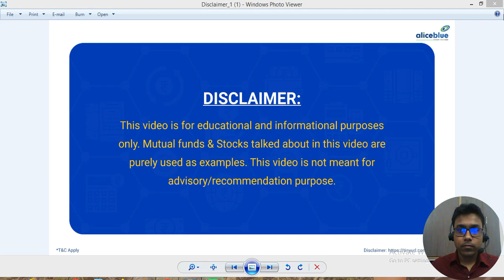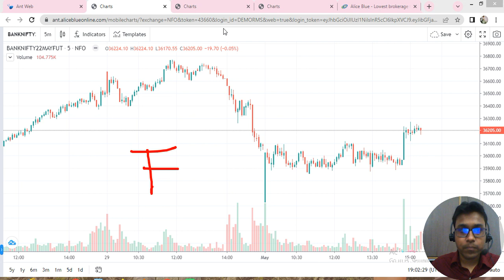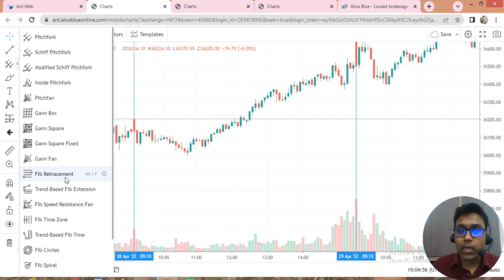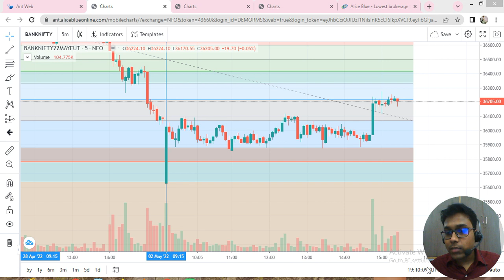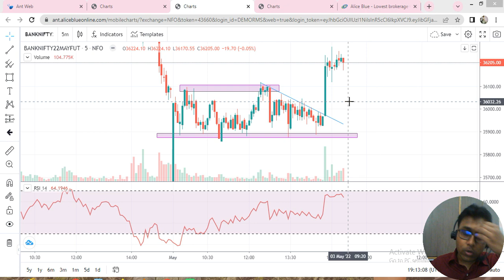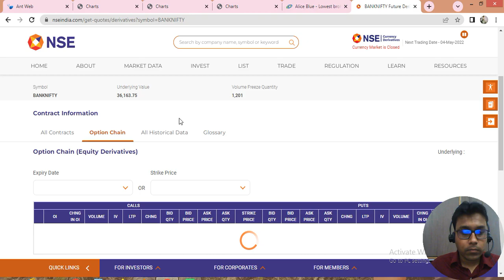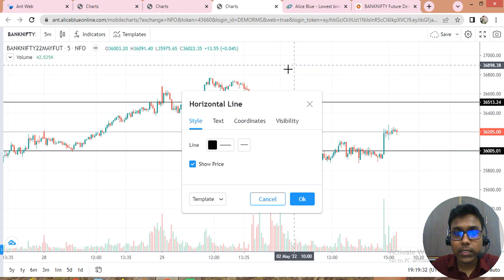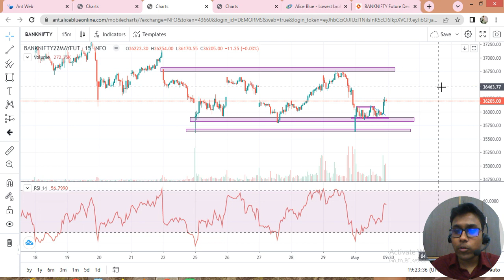Post Market Analysis for 02nd May 2022 in Hindi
Alice Blue - India Best stock broker offering Lowest brokerage fee in Stock market#Topstocksanalysis

✔️ Trade Store - Access to multiple top-rated trading & investing apps for Traders, Investors & Strategists.

Pan India multi-lingual branch support for fast resolution of queries, Robust trading platform with 20 depth in the window - to capture all fast market movement. Trade from charts facility

Two sided referral program

🔔 Start Now!

topstocksoftheday stockmarket trading topstocksanalysis chartanalysis topstocks dailyniftychart nifty50 sensex pharma autosector growth priceratio marketupdates Industry. We offer Commodity trading, Equity Trading, Futures Trading.